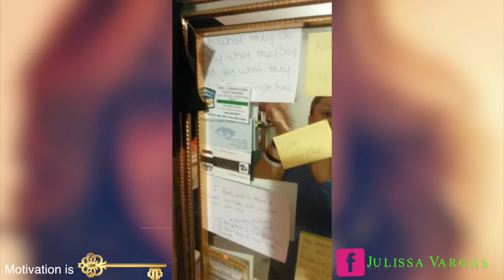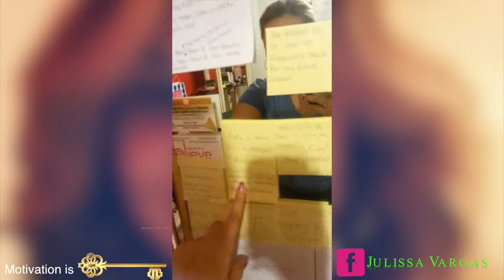Motivation is key [Showing My Mirror]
Motivation is key, in my mirror i have alot of things that motivate me!

(Originally Uploaded To Facebook)

Hey Lovelies :) I will be posting all of my Facebook videos to my youtube as well as new ones. Talk to you soon!

Video Editor- Ramses DeCastro